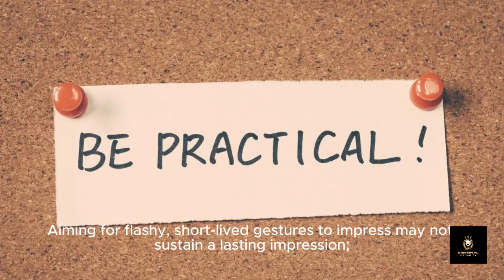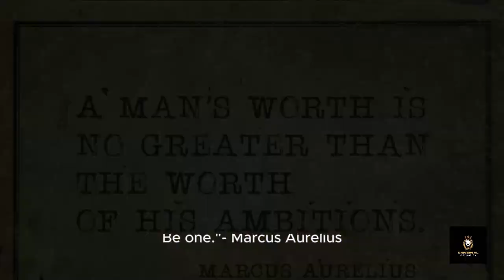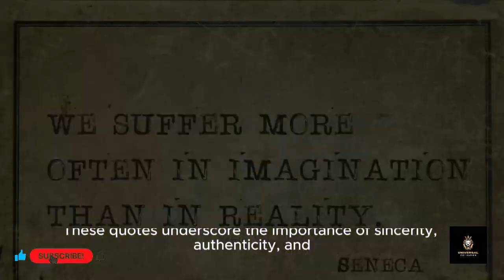Ancient Quotes Rules for Men to Impress Any Woman: Wisdom from the Ages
Welcome to a transformative journey into the depths of human connection and the art of impressing any woman. In this profound exploration, we delve into the timeless wisdom of ancient philosophers and modern thinkers, uncovering invaluable insights that can guide us in forging meaningful relationships and leaving a lasting impression.

Our quest begins with the words of Seneca, the Stoic philosopher, who reminds us that "true happiness is to enjoy the present, without anxious dependence upon the future." This foundational wisdom speaks to the importance of being fully present in our interactions with women, appreciating the beauty of the moment and the opportunity to connect on a deeper level.

As we journey deeper into the realms of wisdom, we encounter the profound teachings of Confucius, who extols the virtues of sincerity, kindness, and generosity of soul. Indeed, in our pursuit of impressing any woman, it is these qualities that serve as the bedrock of genuine connection. By embodying sincerity and kindness in our actions and words, we create an environment of trust and authenticity where meaningful relationships can flourish.

But it is not only ancient philosophers who offer guidance on the path to impressing women; modern thinkers such as the Dalai Lama and Martin Luther King Jr. also impart invaluable wisdom. The Dalai Lama reminds us that "love and compassion are necessities, not luxuries," emphasizing the importance of approaching interactions with women from a place of genuine care and empathy. Similarly, Martin Luther King Jr. speaks to the transformative power of love, urging us to see each encounter as an opportunity to foster friendship and understanding.

As we navigate the complexities of human connection, we must also embrace the teachings of vulnerability and authenticity. Rumi, the 13th-century Persian poet, famously wrote that "the wound is the place where the Light enters you," highlighting the transformative power of vulnerability in forging deep connections. When we allow ourselves to be vulnerable and authentic in our interactions with women, we create space for intimacy and emotional connection to blossom.

In our pursuit of impressing any woman, it is essential to remember the words of Mahatma Gandhi, who famously said, "in a gentle way, you can shake the world." Small acts of kindness, sincerity, and compassion have the power to leave a profound impact, not only on the women we seek to impress but on the world around us. By approaching each interaction with humility and grace, we can create ripple effects of positivity and goodwill that extend far beyond ourselves.

But perhaps the most important lesson in our journey is the need to be true to ourselves. Marcus Aurelius, the Roman emperor and philosopher, reminds us that "waste no more time arguing about what a good man should be. Be one." In our quest to impress women, let us not lose sight of our authentic selves. Instead, let us strive to embody the qualities of integrity, kindness, and sincerity that define true goodness.

As we conclude our journey into the art of impressing any woman, let us remember the words of the ancient Chinese proverb: "a journey of a thousand miles begins with a single step." By taking small, intentional steps towards embodying the wisdom of the ages, we can cultivate meaningful connections, foster genuine relationships, and leave a lasting impression on the women in our lives.

Join us on this transformative journey as we explore the depths of human connection and unlock the secrets to impressing any woman with wisdom from the ages.